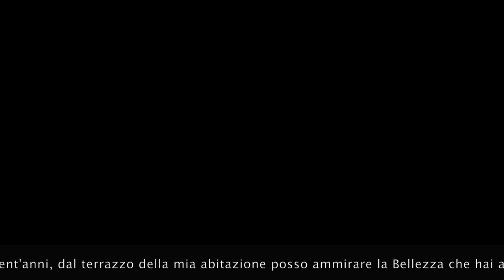"Il Sogno Di Ondina" con Jasmine Laurenti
Poco più di vent'anni fa ogni notte, per acquietare il mio cuore e addormentarmi serenamente, svolgevo un piccolo rituale: una specie di sogno lucido, cosciente.
In una notte limpida e stellata, salivo i gradini di una scala fluorescente per raggiungere la cima di una collina da dove, dal versante opposto, si apriva una vista mozzafiato: un lago illuminato dal chiarore di una luna piena.
Un istante ancora e sarebbe comparso, al mio fianco, un angelo di luce dalle grandi ali bianche.
Mi avrebbe presa per mano e, insieme, avremmo spiccato il volo verso il lago e la luna piena.
A distanza di più di vent'anni, dal terrazzo della mia abitazione posso ammirare la Bellezza che hai appena visto.
Perciò ti dico: "Presta attenzione ai tuoi sogni perché possono, quando meno te lo aspetti, avverarsi."
Sii Acqua. Sii Luce!
Ondina Wavelet (JL)